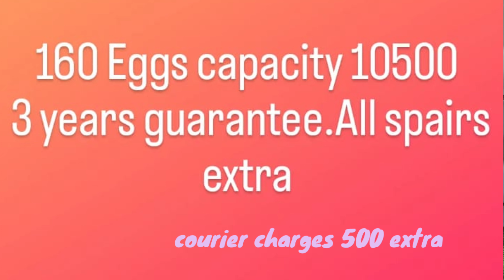Sri.N farms Chintamani 8123388485 all India transport available